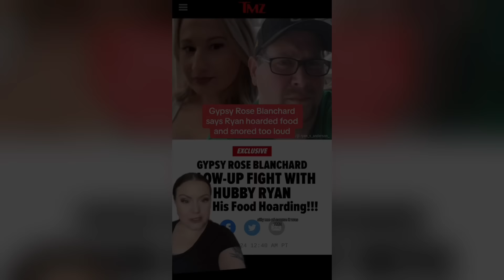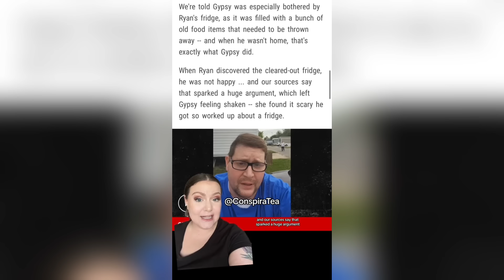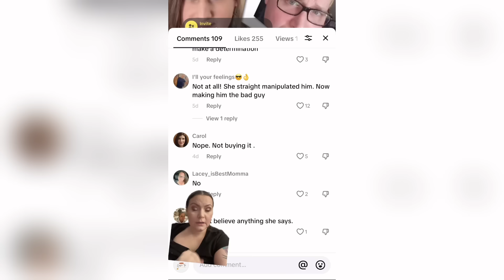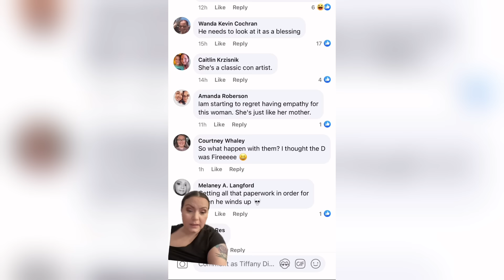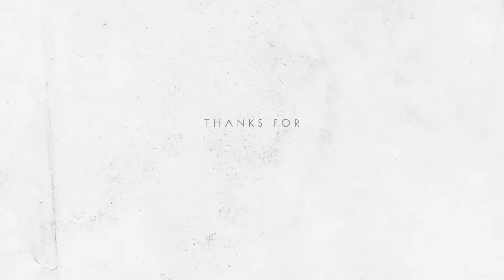Gypsy Rose Blanchard Says Estranged Husband Ryan Anderson Has Food Hoarding Problem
Gypsy Rose Blanchard tells TMZ that Ryan hoarded food and it reminded her of her mother DeeDee Blanchard. Apparently they had a blow out fight because of Ryan’s fridge. She also says Ryan snores too loid and he is hot at night.

Gypsy Rose Blanchard EX Fiance Ken Urker Gypsy Rose Blanchard Tattoo Gypsy Rose Ex Prison Mate Gypsy Rose Husband Ryan Anderson gypsy Rose Blanchard separates from husband Ryan Anderson gypsy rose blanchard life time gypsy rose blanchard youtube channel